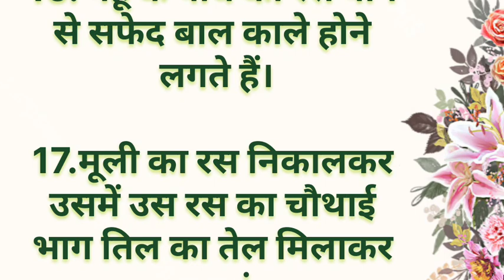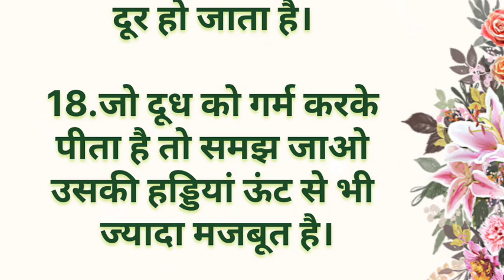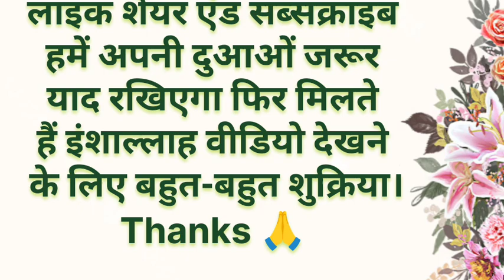लुकमान हकीम की नसीहतें 5|Hazrat Luqman ki Nasihat | motivational voice 786 new#motivation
लुकमान हकीम की नसीहतें |Hazrat Luqman ki Nasihat | Nasihat | motivational Voice786new#motivation

लुकमान हकीम की नसीहत | Hazrat Luqman ki Nasihat | Nasihat

लुकमान किस लिए प्रसिद्ध है?
लुकमान पैगंबर अब्राहम के परदादा हैं, जो 500 साल जीवित रहे; वह एक बढ़ई, दर्जी, चरवाहा और न्यायाधीश था। ईश्वर ने उनसे भविष्यवाणी और ज्ञान के बीच चयन करने के लिए कहा था, लेकिन उन्होंने ज्ञान को चुना। लुकमान इतने बुद्धिमान और सम्मानित थे कि उन्हें कुरान में "वह व्यक्ति जिसे भगवान ने ज्ञान प्रदान किया था" के रूप में संदर्भित किया गया है।